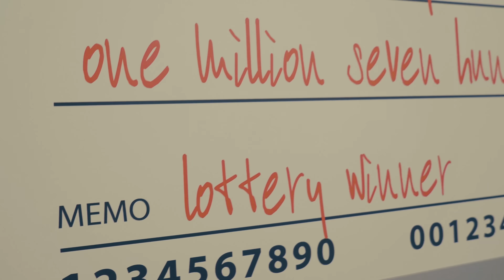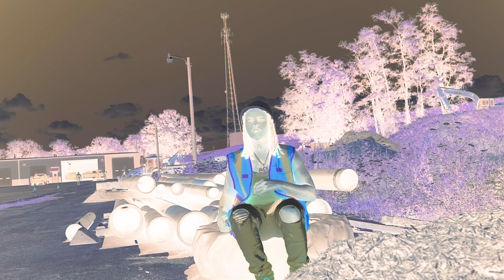A-Trizz | "We Up" [Official Music Video]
Official music video for "We Up"
Performed by @ace.trizz
Filmed/Edited by: @shanefieldsfilms